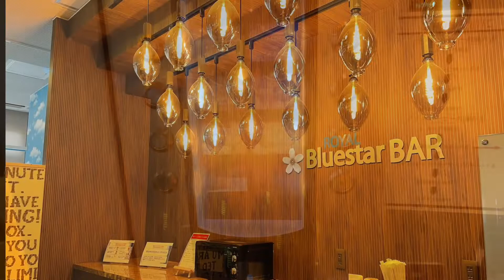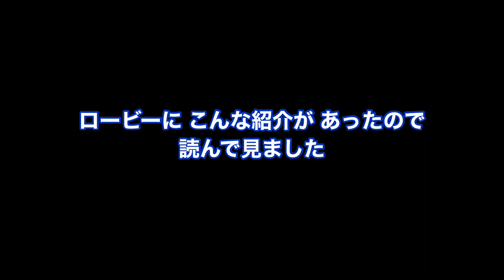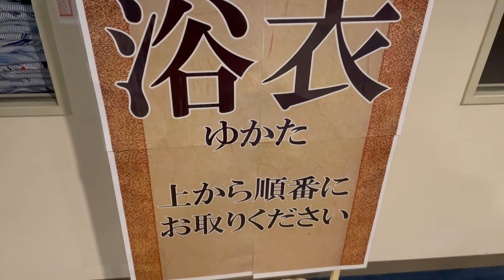ダイワロイヤル土佐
00:00    ダイワロイヤルホテル
00:19     ホテルロビー　無料ドリンク
01:02      ホテルスタッフが こんな事
02:28      大浴場と露天風呂
02:45      最上階！海を見ながら朝食